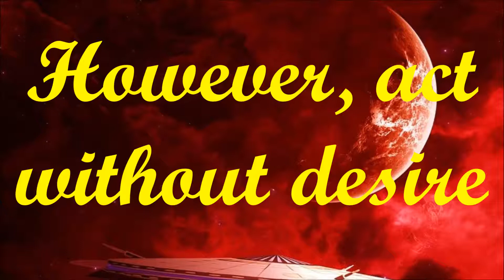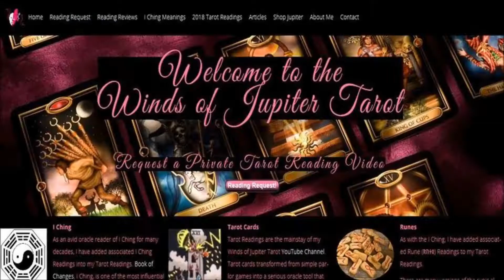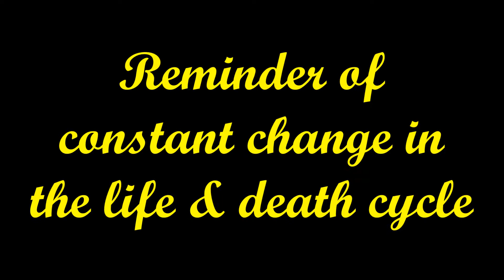Leo November Tarot & Rune Reading 2017 – Time To Let Go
and check out Shop Jupiter and order up a Private Tarot Reading.